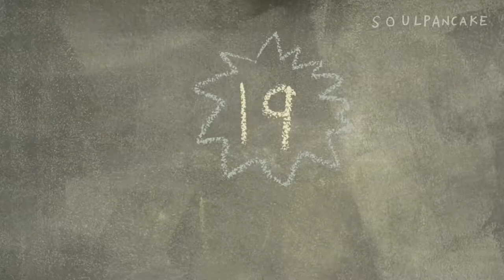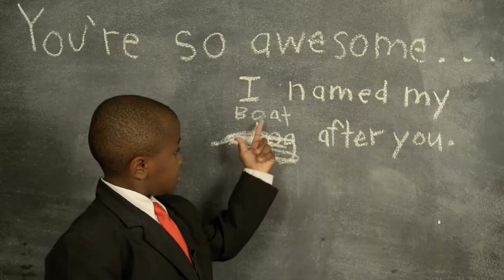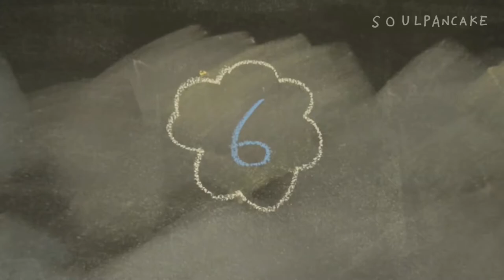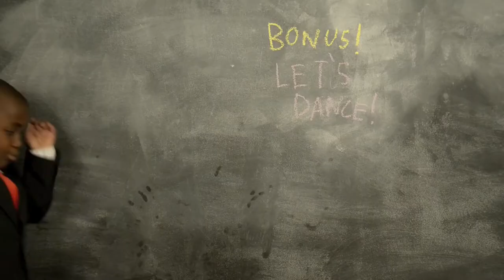Respect Assembly - Longwick School 17/7/20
Kid President video from Soulpancake